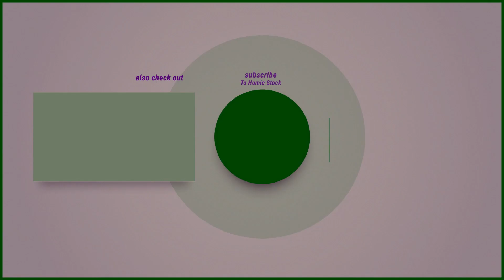When A Voice Actor Plays: Black Mesa | Part 2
Sensational!

▼ Do you need voiceover work? Would you like a shitpost or script readout in specific character voices?

I also stream almost every Sunday/Monday. Tune in below!